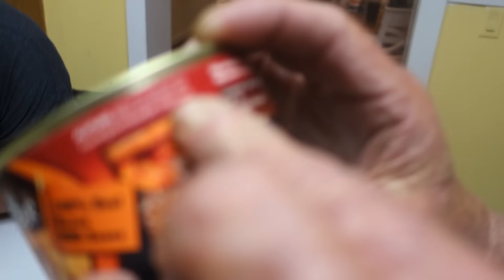GRANDPA'S BEEN BROKEN!! (AFTERMATH)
Vlog #655 - Today,  the aftermath of Grandpa eating Cheeseburger in a can!

WANNA WRITE GRANDPA?:
Charles Green